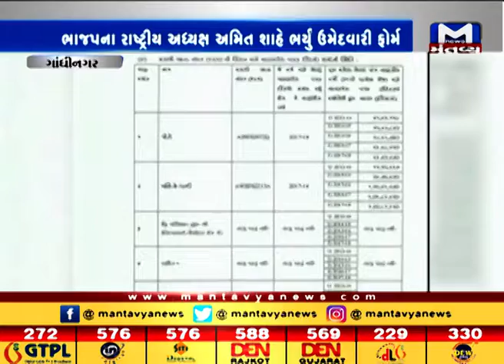BJP Chief Amit Shah's assets grow three times in 7 years to Rs 38.81 crore